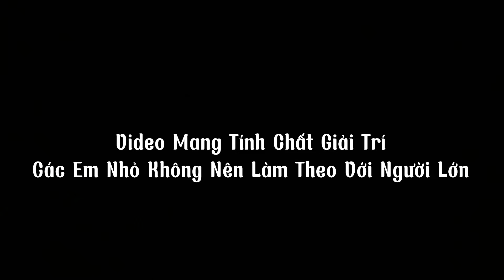Ba Lùn Nhậu Xỉn Troll Bé Thảo Khiến Hà Hư Hỏng Cười Rớt Nước Mắt